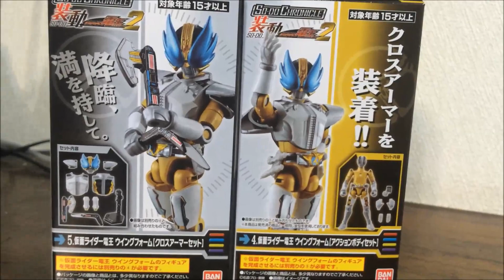仮面ライダー 電王 SO-DO CHRONICLE 装動 仮面ライダー電王２ ウイングフォーム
ウイングフォームにアクションボディセット
クロスアーマーセットの組み合わせで
アクションしてみました

SO-DO CHRONICLE 装動　仮面ライダー電王２

1.クライマックスフォーム　アクションボディセット
2.クライマックスフォーム　クロスアーマーセット
3.クライマックスフォーム　拡張パーツセット
4.ウイングフォーム　アクションボディセット
5.ウイングフォーム　クロスアーマーセット
6.ライナーフォーム　アクションボディセット
7.ライナーフォーム　クロスアーマーセット

SO-DO CHRONICLE 装動 仮面ライダー電王2(10個入)、2019年6月18日より予約受付開始!!

SO-DO CHRONICLE　装動 仮面ライダー電王 全５種 開封 クロニクル ソードフォーム ロッドフォーム ガンフォーム アックスフォーム Kamenrider Den O 食玩